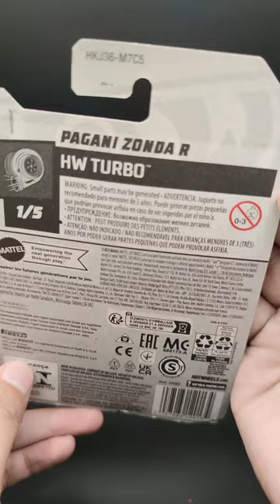Hot Wheels 2023: Pagani Zonda R